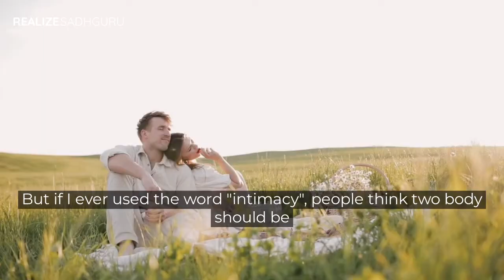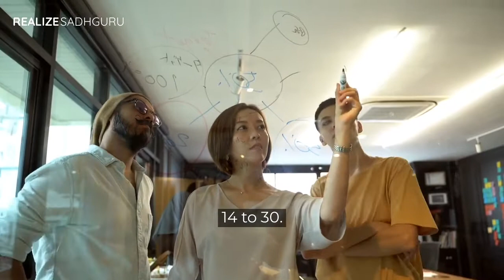The Right AGE To Have a RELATIONSHIP! - Sadhguru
Sadhanapada at the Isha Yoga Center, India, is a 7-month residential program for inner transformation. For those looking to establish balance and clarity, emotional stability, seeking spiritual growth, or to live an intense and energetic life, apply now at